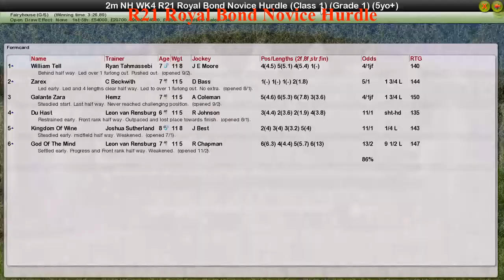NH WK4 R21 Royal Bond Novice Hurdle